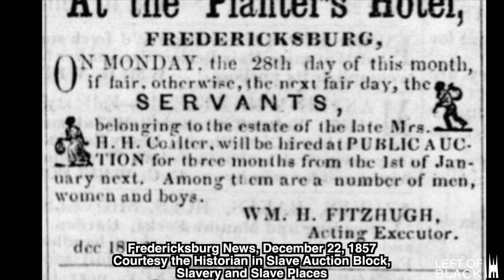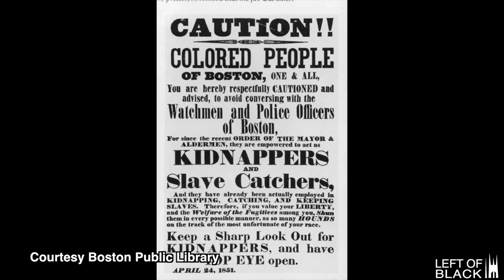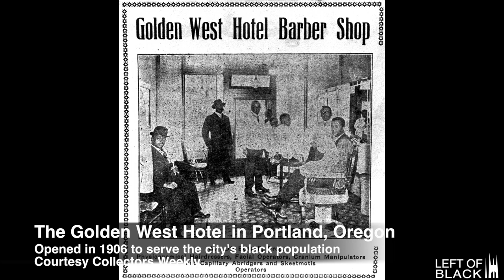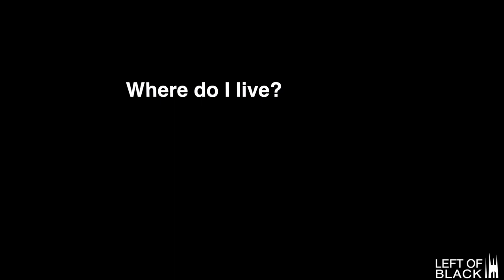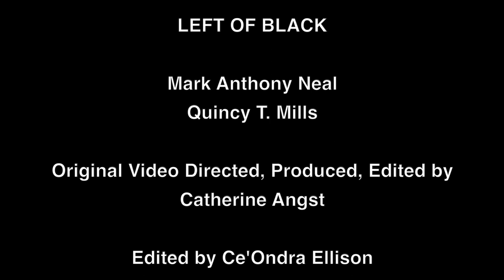Left of Black - Black Barbershop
In this teaching enrichment video, Quincy T. Mills traces the history of the Black barbershop from its emergence during slavery into the cultural space it provides today.

Professor Quincy T. Mills is the author of Cutting Along the Color Line: Black Barbers and Barber Shops in America (University of Pennsylvania Press). Mills, a Professor of History at Vassar College, reveals the unique role that Black barbers have played in the cultural, economic and political life of Blacks since Slavery.

Left of Black host Dr. Mark Anthony Neal teachers Black Popular Culture in the Department of African and African-American Studies at Duke University.